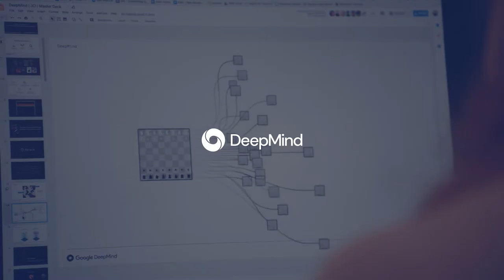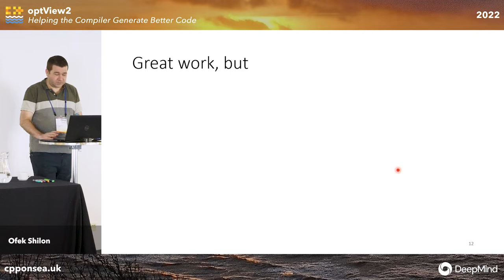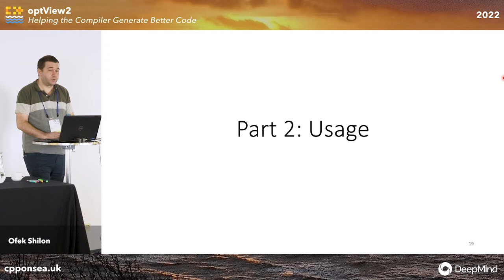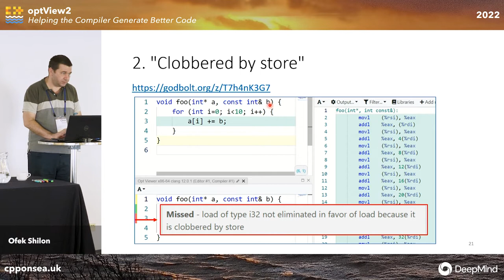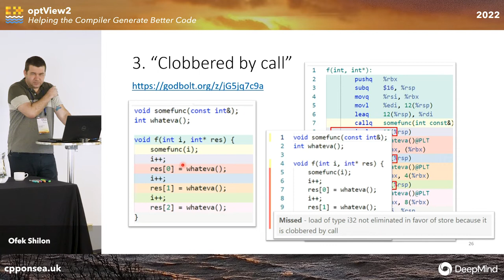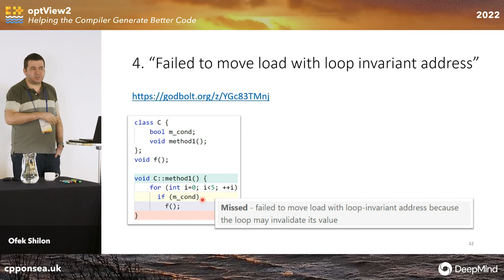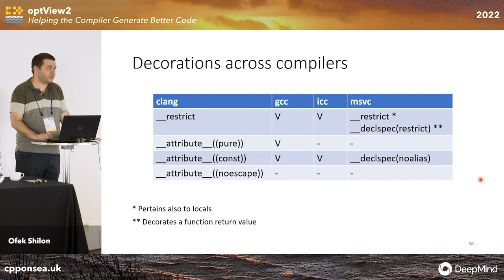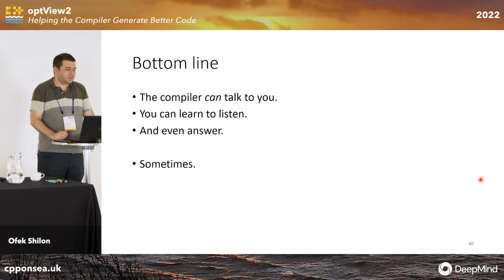OptView2 - Helping the Compiler Generate Better Code - Ofek Shilon - C++ on Sea 2022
We will present a little known tool in the LLVM eco system that enables visibility into compiler optimization decisions. The original tool, opt-viewer, was intended mostly for compiler developers, and so we will focus mostly on its 2nd generation - OptView2 - which is designed with application developers in mind.
About 50% of the time would be dedicated to real examples of missed optimizations. Most of these turn out to be aliasing related, and so we will devote some time to discuss and study aliasing in some depth. We will demonstrate various techniques to interpret the compiler feedback and intervene in its decisions when you disagree.
If you care about performance, there's an excellent chance you'd leave this talk with immediately actionable insights and surprising ways to check and improve your code in performance bottlenecks.

Ofek Shilon

A Mathematics MA by training, but a 20Y C++ practitioner and speaker by practice. Special interests include low level optimizations, computational geometry and vision.

C++ on Sea is an annual C++ and coding conference, in Folkestone, in the UK. The 2022 conference was conducted as a two part, physical and online C++ event.